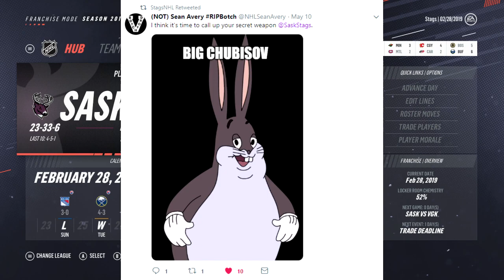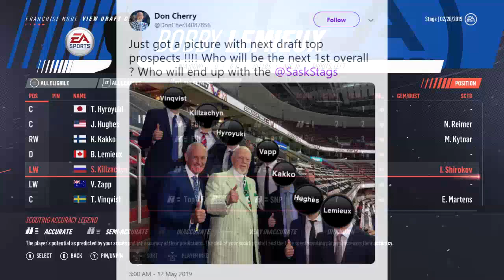NHL 19 l Saskatchewan Franchise Mode #3 "DRAFT LOTTERY RESULTS..."